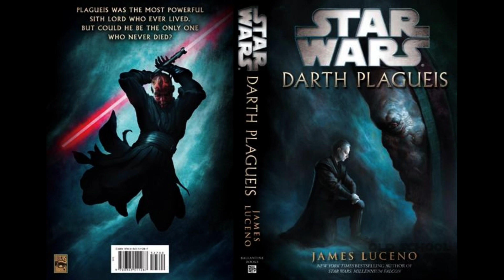Massacre on the Woebegone (Star Wars: Darth Plagueis)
Taken from the audiobook of the Darth Plagueis Novel by James Luceno, Chapter 4 'The Meaning Of Death'.

After killing his master, Darth Tenebrous, Darth Plagueis stowed away on the ship 'the Woebegone'. There, he tried to convince Captain Lah to allow him safe passage to Muunilist, but she refused after debating this with her crew.

In this excerpt, we see Plagueis' response.